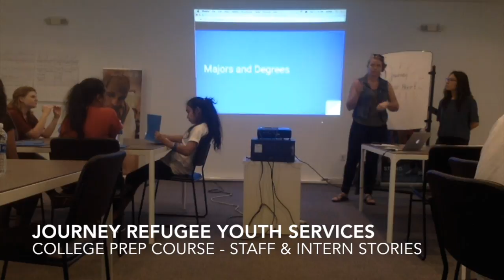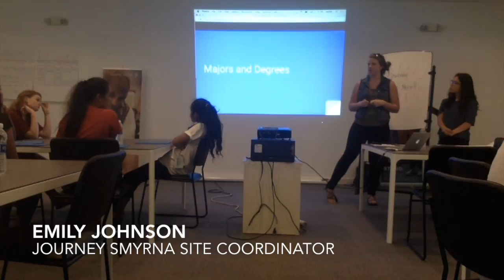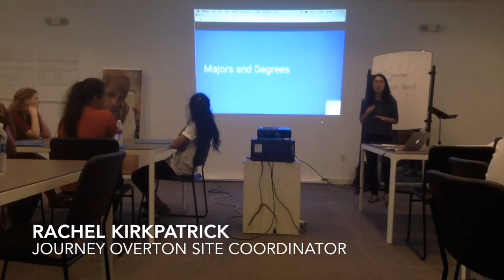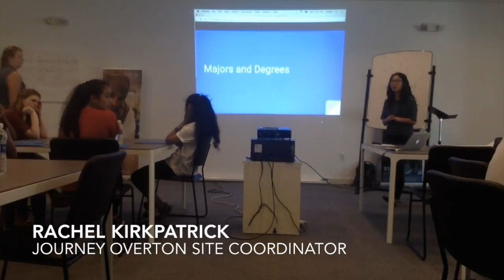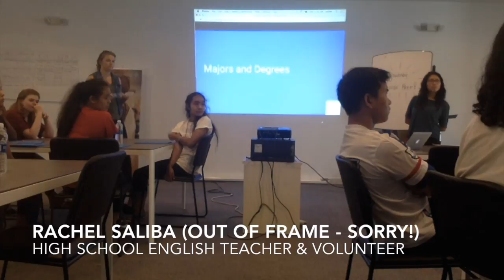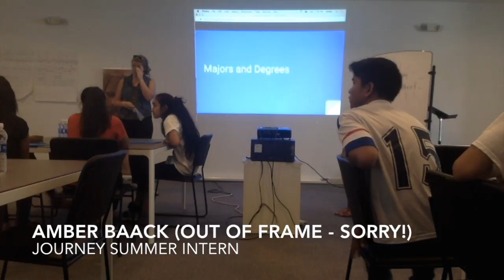College Prep - Staff & Intern Stories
This video is about College Prep - Staff & Intern Stories